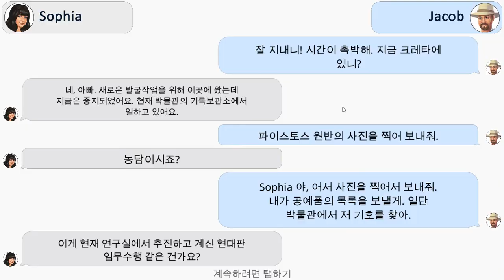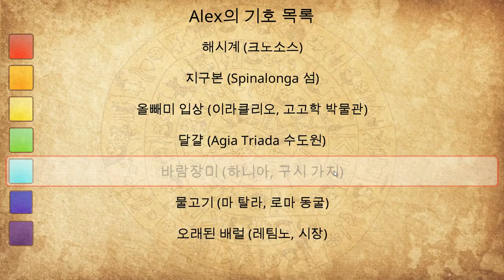[Mystery Island - Hidden Object Games] Play (Steam Free Game)